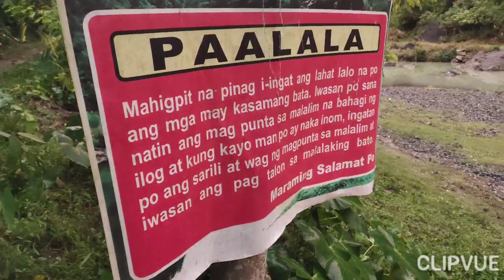BITBIT RIVER NORZAGARAY BULACAN.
bathing in the river. dining and bonding, nature fresh air